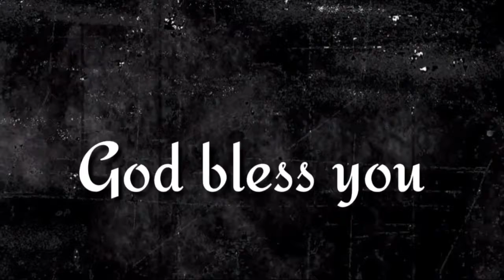"సారూప్యము" 287th episode of (ఇది మీకు తెలుసా?) By pastor G.vara lakshmi prasad